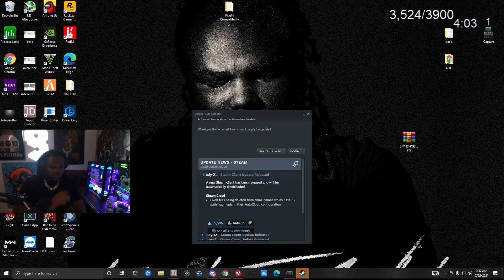Episode 27.3: Fresh Start & Bringing Old GG Back?! | GTA 5 RP | Grizzley World RP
Tee Grizzley Playing GTA 5 RP